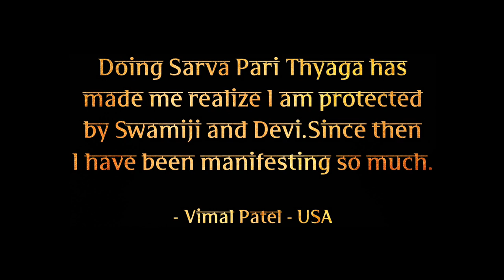Sarva Pari Thyaga has given me wings | Vimal Patel, USA